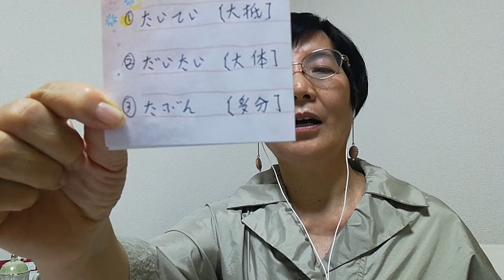「たいてい だいたい たぶん」的區別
日本語！たいてい　だいたい　たぶん」的區別
たいてい大抵　　雨が降ると彼は大抵欠席だ。
                               下雨的话他大概缺席。
だいたい大体　　今日は一日中大体晴れしょう。
                                今天一整天大概晴天吧。
たぶん　多分　　彼は多分わかるでしょう。
                                她大概知道吧！